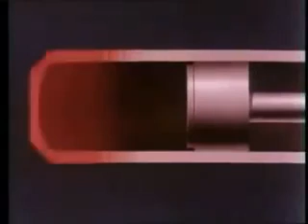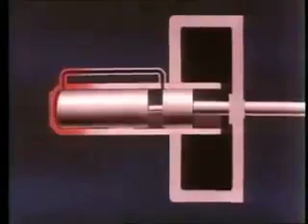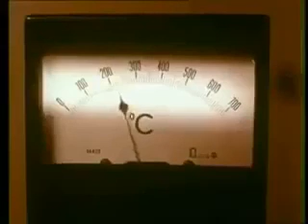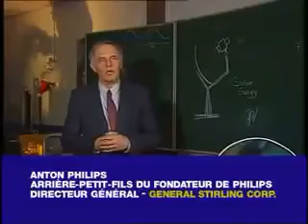Le moteur Stirling : le moteur qui fait peur au lobby pétrolier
Une archive oubliée... le moteur Stirling : le moteur qui fait peur au lobby pétrolier !!

En Hollande, les groupes électrogènes de Stirling permettent dès 1953 aux radios de fonctionner sans réseau électrique après une submersion de la mer.

Philips, le géant de l'électronique les avait mis au point. Un étrange silence entoure ce moteur malgré ses avantages.

L'idée de ce moteur à air chaud remonte au brevet du Pasteur écossais Robert Stirling en 1816, 50 ans avant les moteurs à essence ou Diesel.
Robert Stirling a choisi de séparer un côté chaud et un côté froid pour le piston muni d'un déplaceur, ainsi qu'un régénérateur qui recycle en interne la chaleur des gaz.
Cette machine génère peu de pollution, un bruit faible ; elle est économique et adaptable à tout type de carburant ou source chaude, comme le soleil.

En 1950, les transistors consomment beaucoup moins d'énergie et des piles électriques suffisent au fonctionnement des radios. Les Stirling perdent ainsi de leur intérêt.
Néanmoins, le concept de Stirling est une machine thermique versatile, pouvant aussi bien se comporter en réfrigérateur qu’en pompe à chaleur.
Philips proposa à des constructeurs de bateaux et de voitures son moteur Stirling. General Motors et Ford mettent au point des prototypes, mais la variation rapide de puissance de la machine Stirling est difficile.
Philips réussit néanmoins une application commerciale dans la réfrigération pour ses machines de Stirling.
Des espoirs importants apparaissent actuellement pour les moteurs Stirling dans le domaine des centrales solaires à concentration.

Les constructeurs automobiles se désintéressent du moteur Stirling en préférant utiliser au maximum leurs investissements dans les moteurs à combustion qui polluent mais qui rapporte de l'argent au lobbys pétroliers ainsi qu'a l'économie américaine, totalement dépendant du pétrodollars.